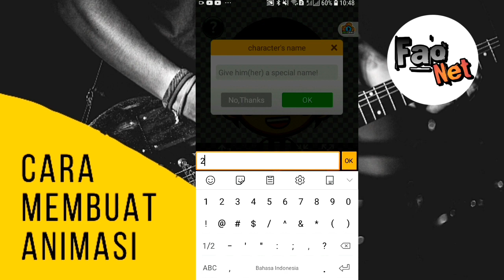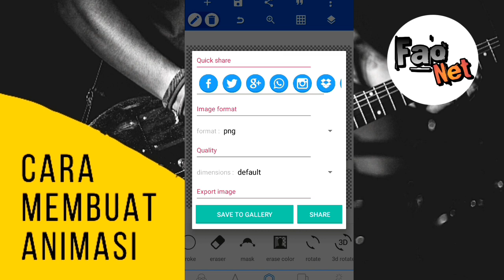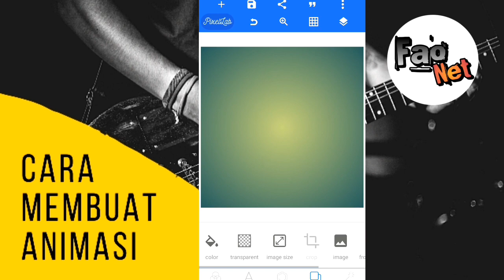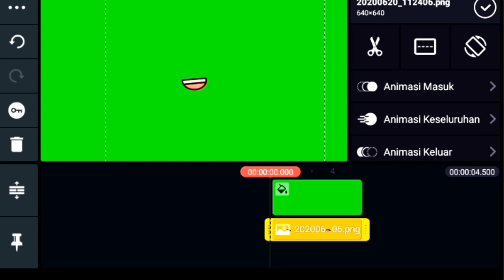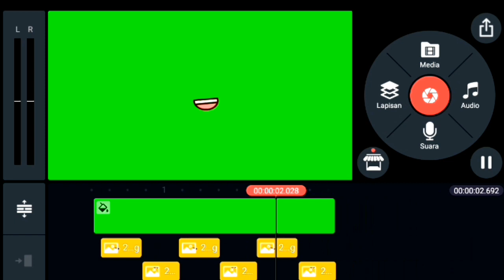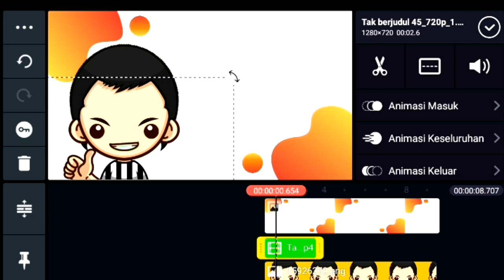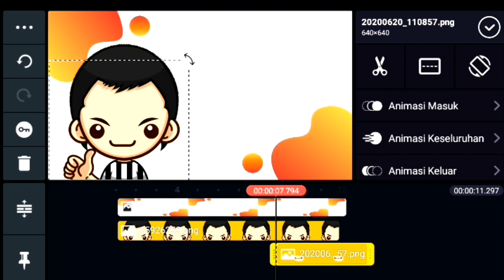CARA MEMBUAT ANIMASI BERBICARA di ANDROID || HOW TO MAKE SPEAKING ANIMATIONS on ANDROID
Halo guys. Kembali lagi nih, nah kali ini saya coba memberikan tutorial animasi kartun bicara di android cukup dengan menggunakan android dan bantuan aplikasi superme, pixellab dan kinemaster.

Pastikan kalian sudah download aplikasi nya yah. LALU ikuti langkah langkahnya. Jika kalian merasa terlalu cepat menonton di video bisa kalian perlambat di 0.7x yah.